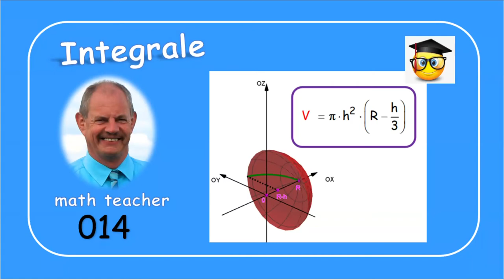Integrale 014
Wir berechnen hier den Rauminhalt eines Kugelsegments als Integral.